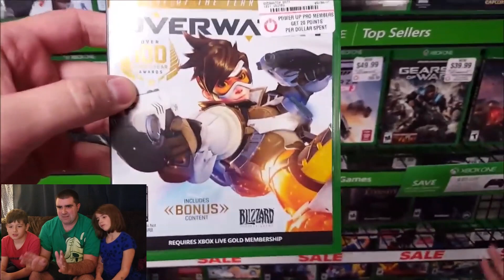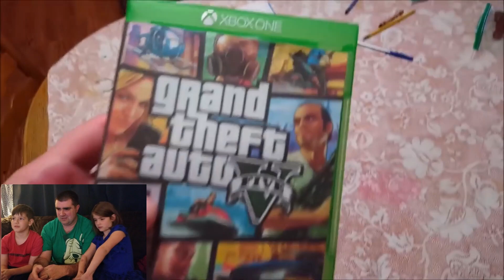Kids React to Kid Temper Tantrum Stealing GTA V at Gamestop- Oh Shiitake Mushrooms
Today the kids are watching our all time highest viewed video, Kid Temper Tantrum Returns To Gamestop To STEAL GTA 5.

Thanks for checking out our new channel! We will be doing the kids reactions to toys, movies and even old home movies!